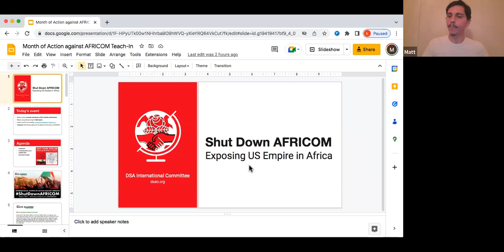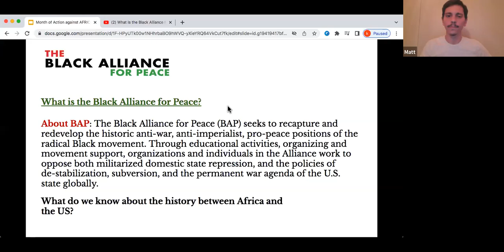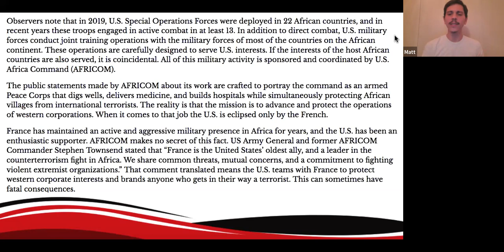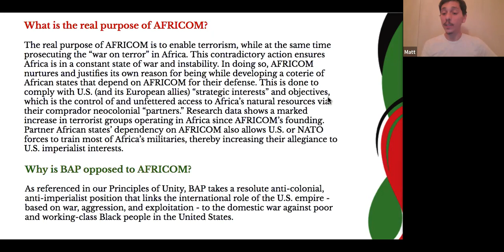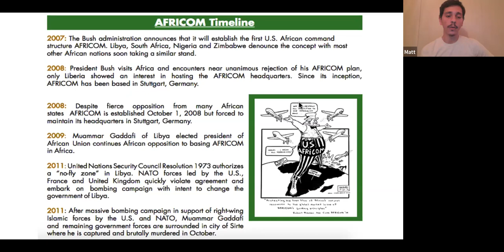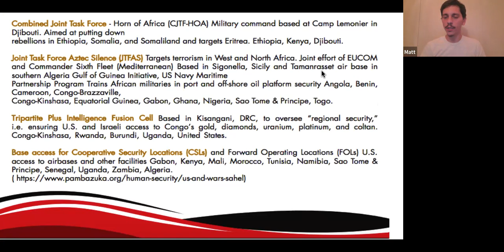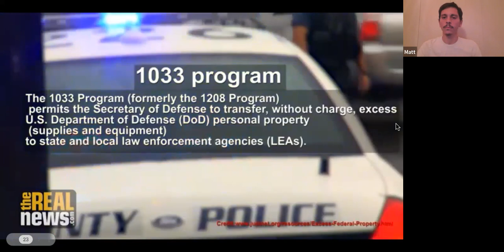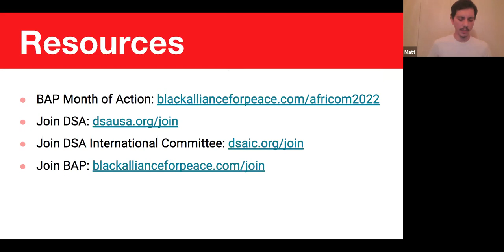DSA IC - Shut Down AFRICOM: Exposing US Empire in Africa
@DSAInternationalCommittee and @BlackAllianceforPeace provide a teach-in on the history of AFRICOM and US imperialism in Africa, its ongoing militarism across the continent, and the longstanding local opposition against it.